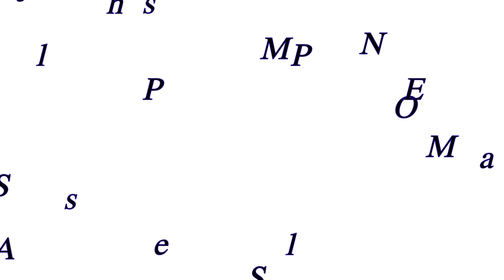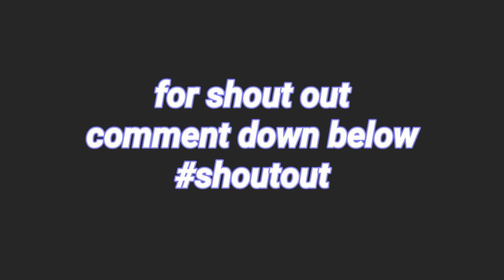PAMPLONA National High School Drum and Lyre Corps.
PAMPLONA National High School
Drum and Lyre Corps.

MAJOR AWARDS:
                     BAND                  - 1st Place
                     MAJORETTES  -  7th Place